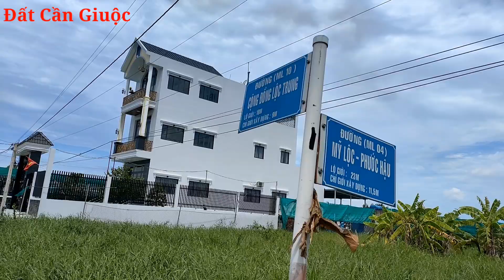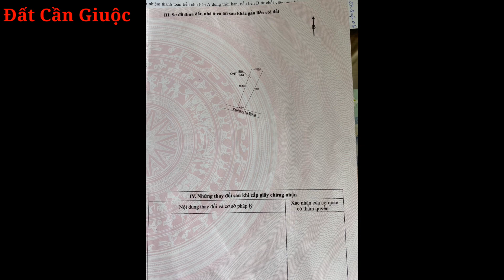333m vuông thổ cư mặt tiền nhựa 6m Dt: 6.5x40 nở hậu 10.5 Lộc Trung Mỹ Lộc Cần Giuộc giá 8 triệu/m